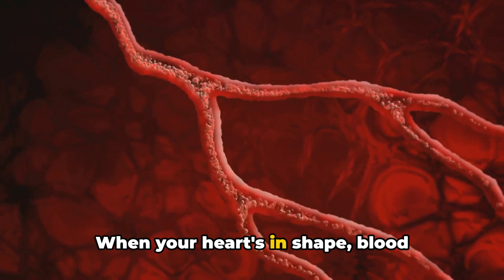Enhance Performance: Top 5 Exercises for Erectile Dysfunction!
Join us to tackle Erectile Dysfunction (ED) in this transformative video. In Chapter 1, I highlight the pressing issues surrounding ED and introduce the solution—a set of 5 exercises for combatting ED. In Chapter 2, we explore Kegel Exercises, scientifically proven to strengthen pelvic floor muscles, with a step-by-step guide and insights into duration and frequency. Chapter 3 focuses on the cardiovascular benefits of Aerobic Exercise, while Chapter 4 delves into Strength Training's impact on overall strength and testosterone levels. In Chapter 5, discover the therapeutic benefits of Yoga, promoting relaxation and flexibility. Finally, in Chapter 6, explore the cardiovascular advantages of High-Intensity Interval Training (HIIT). 💪🔒🩹
Outline

00:00:00 Introduction
00:01:27 Kegel Exercises
00:04:45 Aerobic Exercise
00:07:29 Strength Training
00:09:32 Yoga
00:10:42 Cardiovascular Exercise
00:11:49 Conclusion